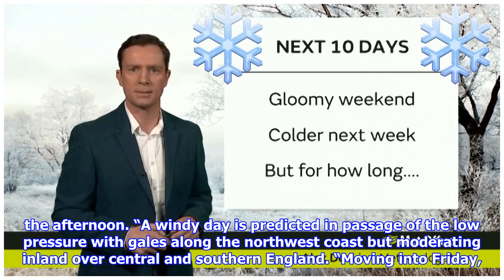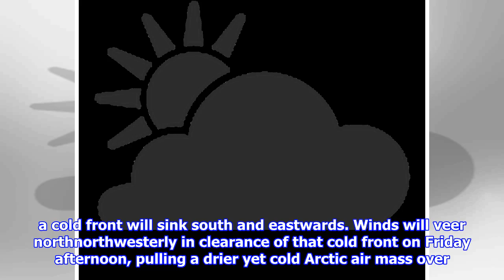Snow, gale force winds and torrential rain to hit uk as cold snap continues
​Britain is braced for a battering from gale force winds followed by the return of a cold snap with bitter air from the Arctic set to grip the country again. The double whammy will take place next week following recent uncertainty over forecasts for the UK with lesscold air and a Polar blast battling for supremacy. However, latest computer models have indicated wild, wet and windy weather will sweep across the country by midweek followed by another bitterly cold spell of chilling winds from the north. There will be a docile start to the week with milder air taking charge with the risk of some stubborn fog across the south. It will start to more turbulent by Wednesday as low pressure sweeps in from the west bringing the gruesome cocktail of gales, torrential downpours and heavy snowfall for the north. Forecaster Katie Greening, of The Weather Channel, said high pressure was building over the Arctic which was encouraging the colder outbreaks for Europe with a volatile week on the cards f...